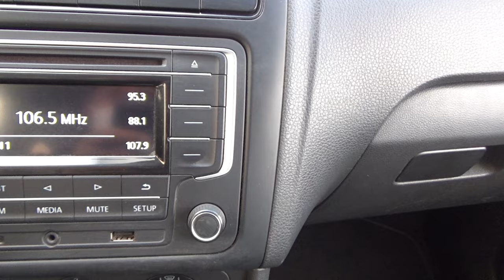Volkswagen / Vento / 2018 - 4307